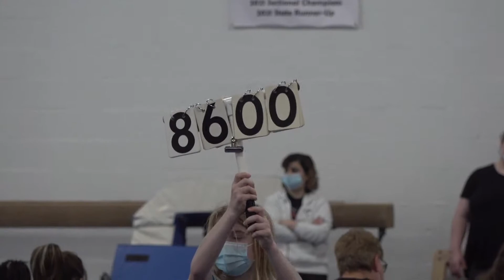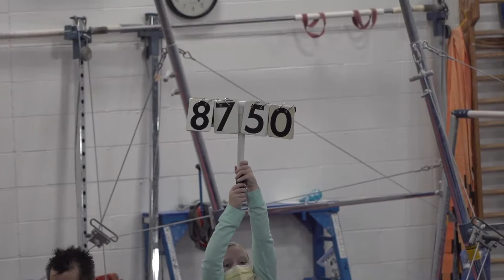New Years Invite Gymnastics - Solon, OH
Julia from Flytz Gymnastics takes on the competition at the New Years Invite for Level 3 gymnastics at First Flights Gymnastics Center.